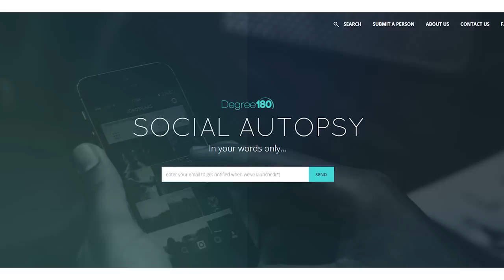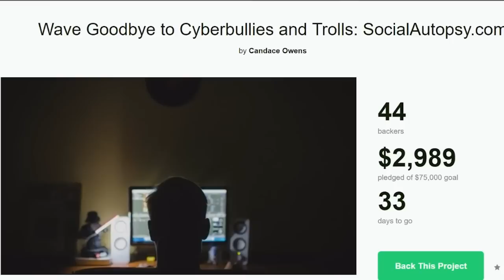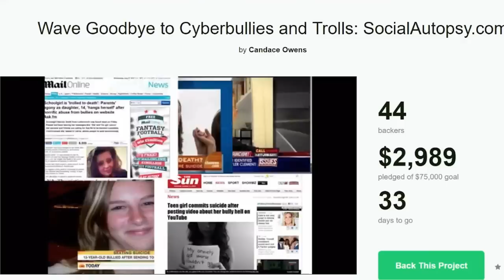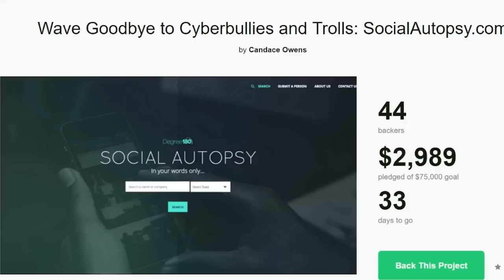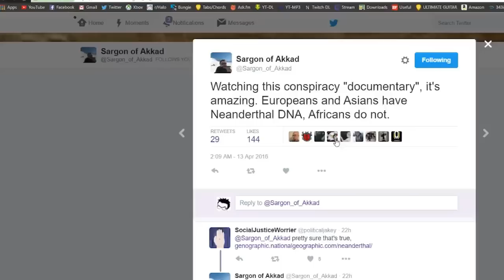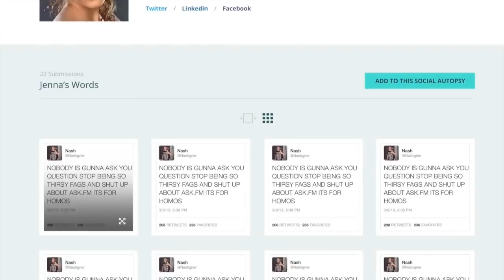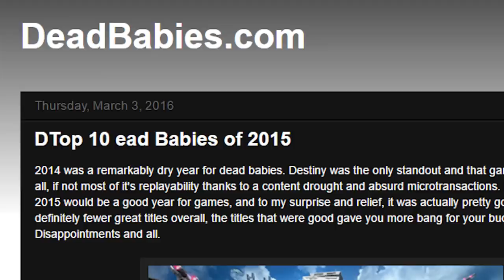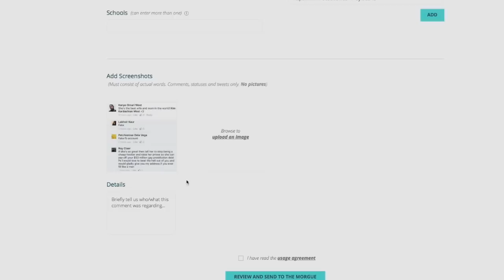Social Autopsy! - Ending Anonymity Online [BAD IDEA]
I never thought I'd see a Kickstarter worse than Anita Sarkeesian's, but I was proven wrong today a website that specializes in destroying internet anonymity in an effort to protect people on the internet. It's profoundly ridiculous.

Snark Tank Livestream on Twitch every first Monday of every month at 3:30PM EST. Be there, or be a damn fool.